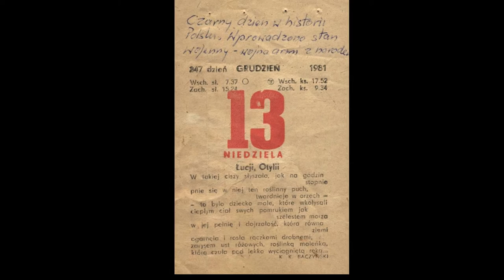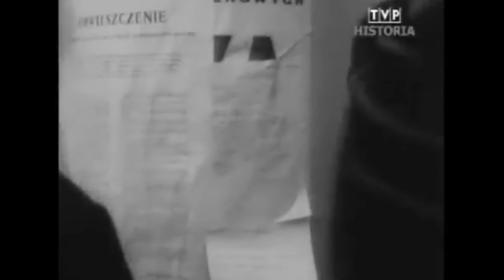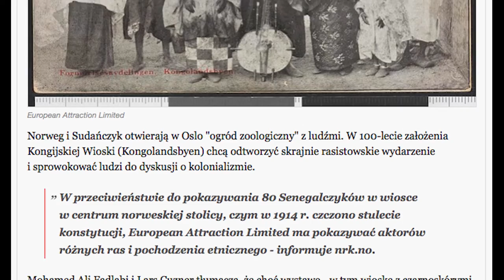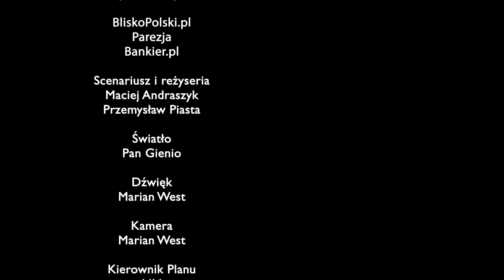Duży i mały - odcinek 13 - Najbardziej pechowy dzień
Są dni które różnią się od innych, takim dniem jest 13 XII. Zapraszamy na kolejny odcinek.